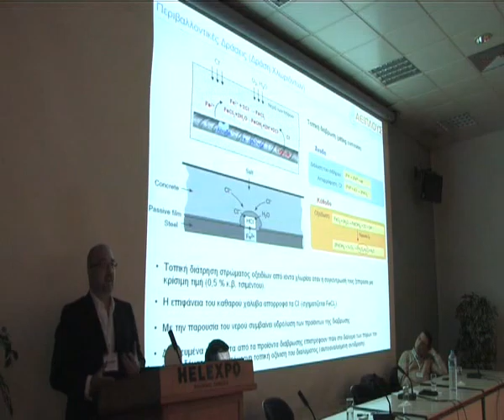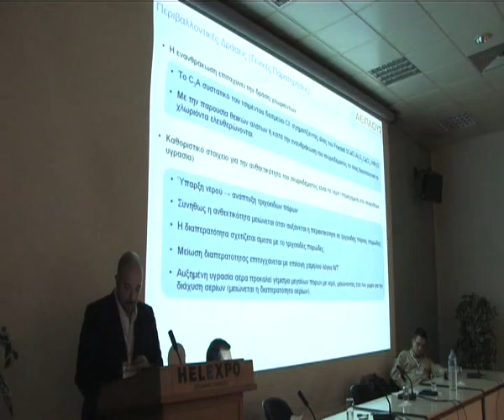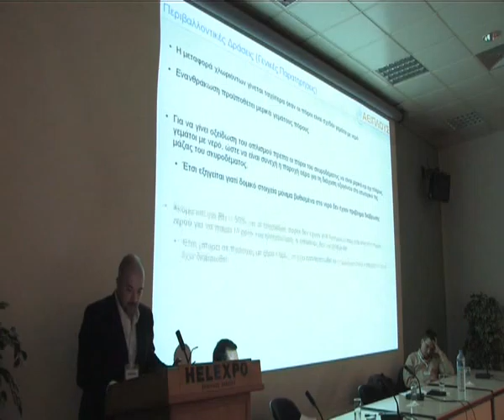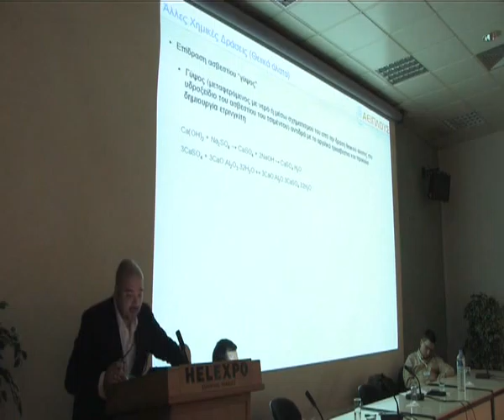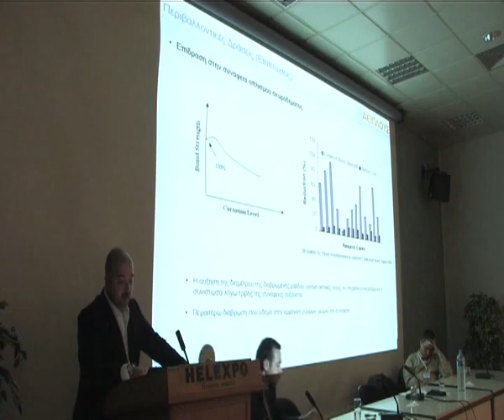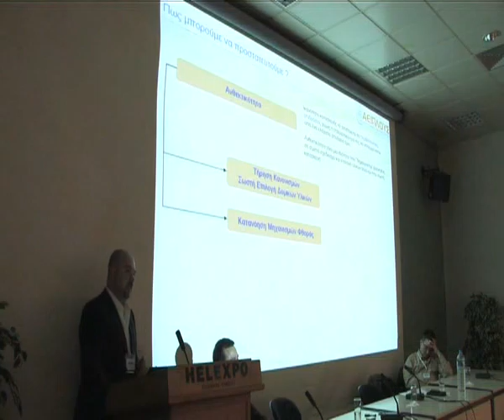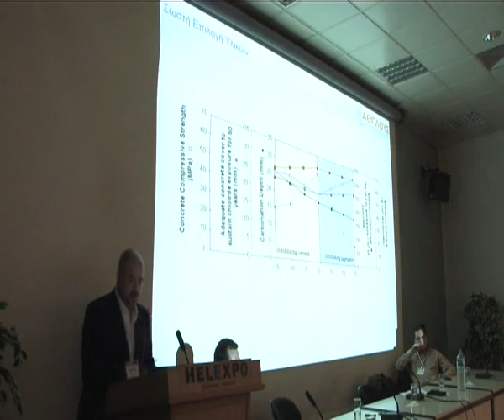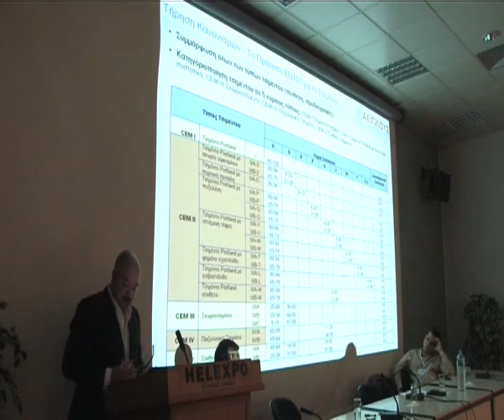Εσπερίδα 1.22 Sika Hellas-Infacoma 2011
Παρουσιάσεις που έγιναν κατά την διάρκεια της τεχνικής εσπερίδας που διοργάνωσε η Sika Hellas με θέμα: «Ανθεκτικότητα Κατασκευών Ω.Σ. - Παθολογία, Έλεγχος, Επεμβάσεις συντήρησης, επισκευής & ενίσχυσης σύμφωνα με το πρότυπο ELOT ΕΝ 1504».